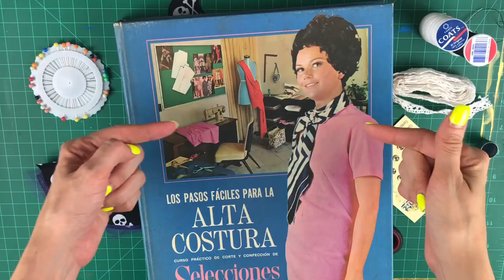Skelita calaveras repaint (ESPECIAL HALLOWEEN)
Estoy súper emocionada porque ya tenemos video de otra customización de muñeca y ahora si de una Monster High y no cualquiera pues Skelita es mi favorita, tarde un poco pero valió la pena el esfuerzo, espero disfrutes el video, lo compartas y dime que te pareció.